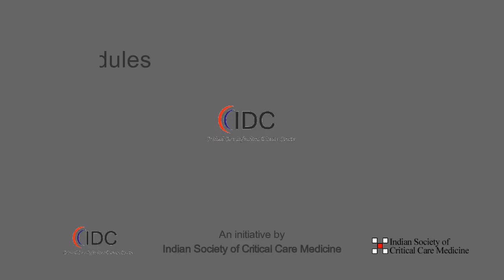Interview with Dr. Camilla Rodrigues - Basic Microbiology - Critical Care Infectious Disease Course